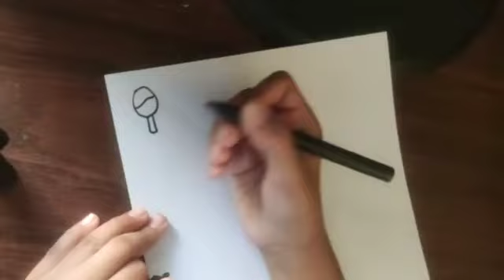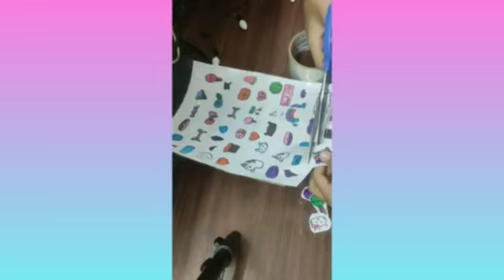homemade easy stickers